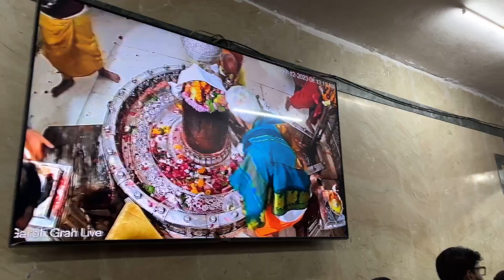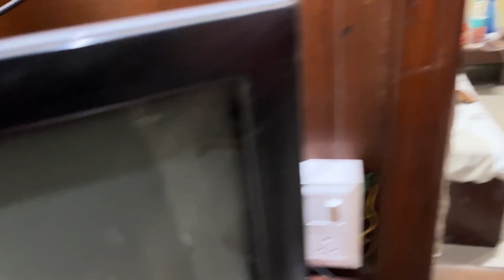महाकालेश्वर काल भैरव मंदिर 🙏 Mahakaleshwar kal ￼bharav Mandir Pahunch Gaya